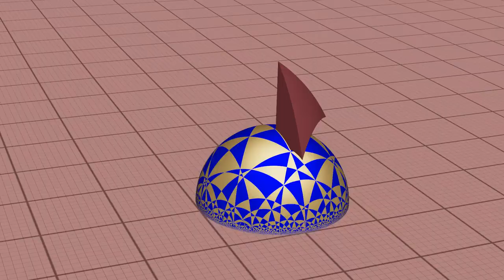3D hyperbolic tiling intersection with a lens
Visualization of intersection of hyperbolic tiling by a lens which morphs from a hyperbolic plane to a horosphere